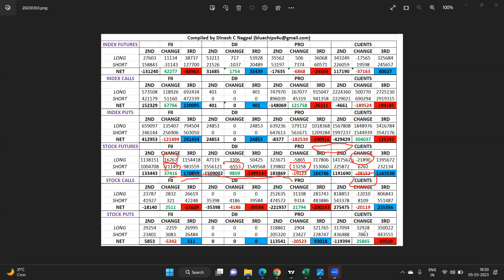Derivative Data Analysis - March 3, 2023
Derivative data analysis of all participants as on March 3, 2023 based on their net Open Interest.